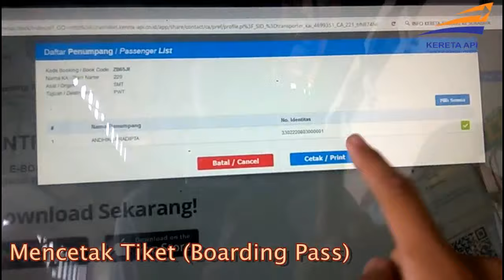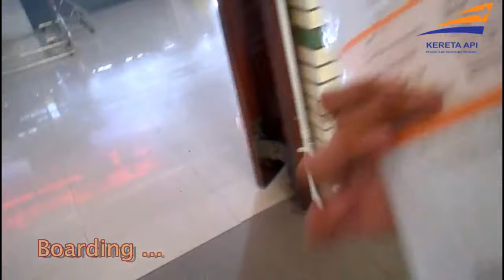DIH4J4R KERETA BESAR!! | Full Trip Report Kereta api Kamandaka - 2018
BukanVlog 13

Kereta api Kamandaka adalah kereta api yang melayani rute Semarang Tawang - Purwokerto dan sebaliknya

Full Trip naik KA Kamandaka Ekonomi dari Semarang menuju Purwokerto. Ini adalah kereta ekonomi ternyaman bagi saya, meski kursi tegak, tapi ruangan lega dan tidak pengap, plus ada tirai.

Ini adalah arsip 23 Juli 2018
Video ini saya upload ulang guys

Created by : Andhika Pradipta

Aplikasi : AVS Editor

ID LINE : andhikapradipta_rf
Flickr : andhikapradipta56

Tetep Support Channel ini, agar menjadi channel yang dapat menghibur, menambah pengetahuan, dan berguna bagi kebanyakan orang. Dan tentunya melalui kritik dan saran juga ya...